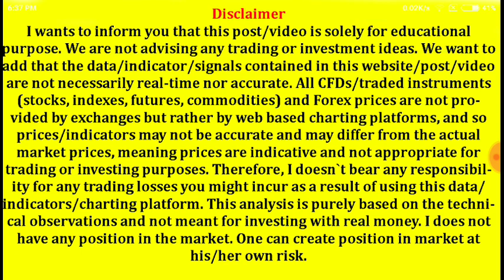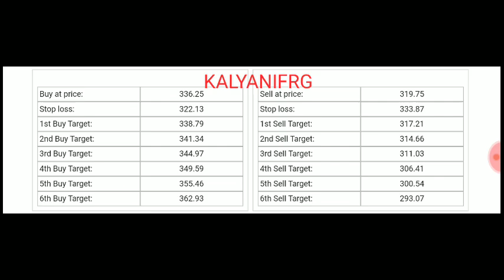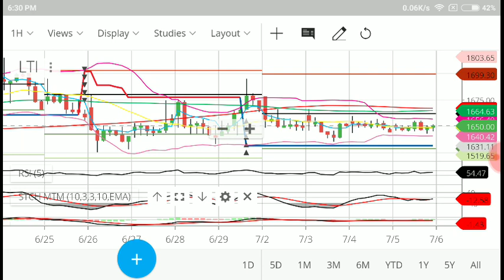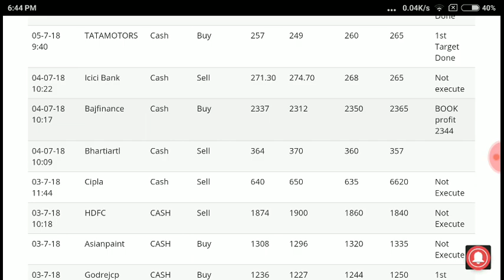Intraday trading stock tips for tomorrow # Strong level in hindi | 06-07-18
greentipsnadvise channel

GREENTIPSNADVISECHANNEL